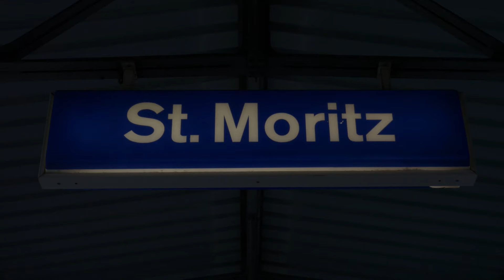Ursina Haller riding with Swiss Snowboard Girls camp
For the 5th year our rider Ursina Haller organized the Swiss Snowboard Girls camp, helping young girls ride more!